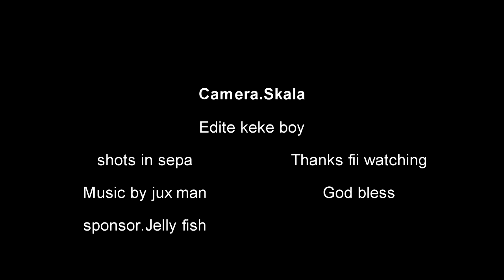Vella mix.Jisu ta O alila